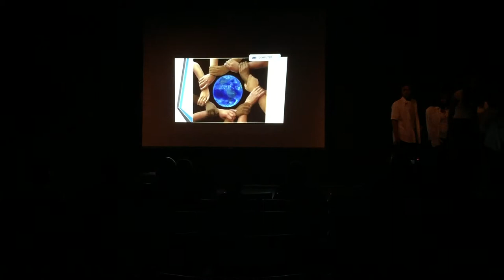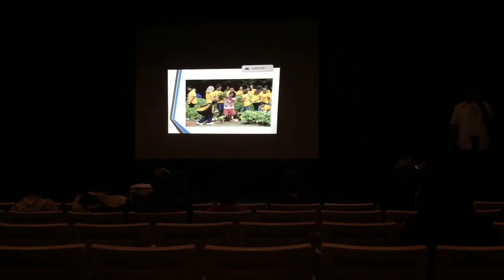Cross Creek High School Chorus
CCHS Chorus does Michael Jackson Tribute